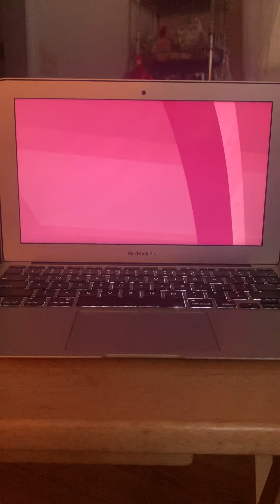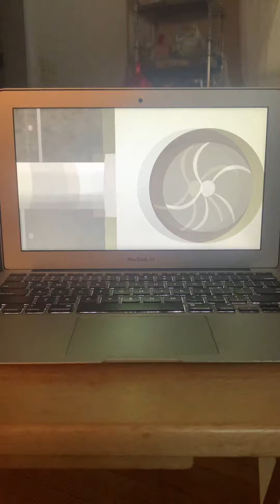Wild kratts don’t mess with a bear hair